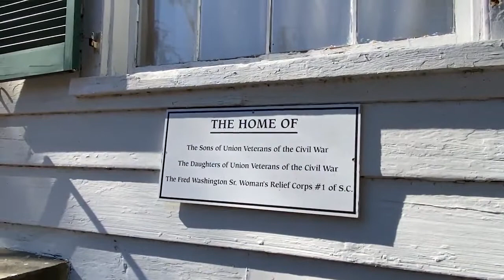Black History Month Profile: Grand Army of the Republic Hall